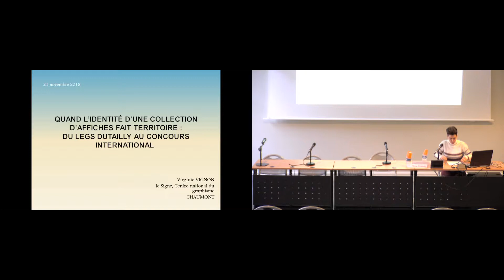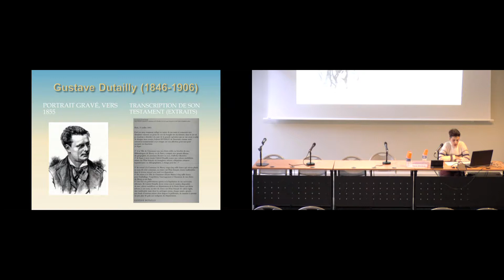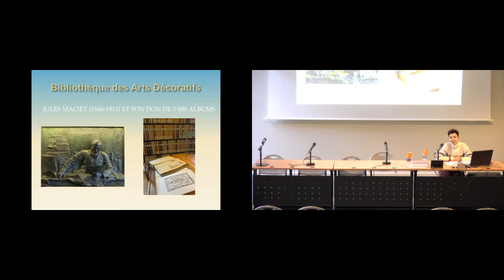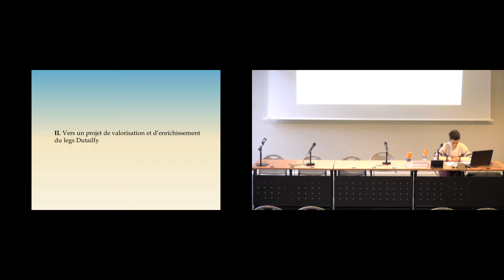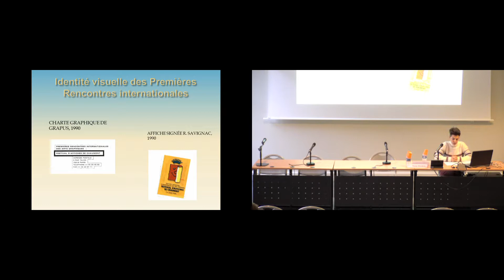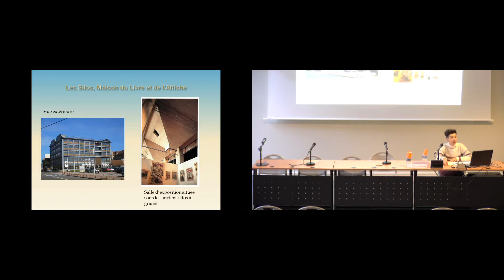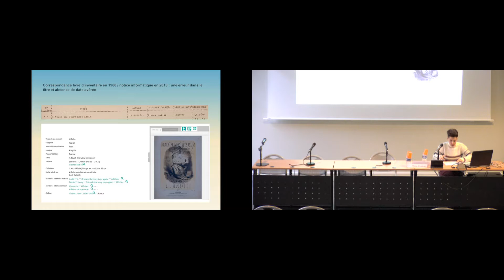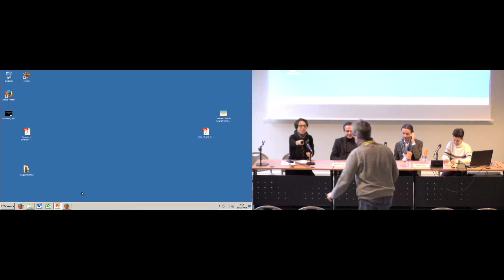Journée d'études | Carte Blanche : Université de Picardie (6/6) - Virginie Vignon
Dons, legs et politiques muséales en France du Second Empire à nos jours« Carte Blanche » : Université de Picardie Jules Verne

Dans le but de renforcer les liens des institutions en région, l’INHA a adopté depuis trois ans la formule d’une carte blanche à une université de région. Celle-ci a pour mission de mettre en valeur les programmes, les recherches ou les chercheurs qui pratiquent l’histoire de l’art dans ces lieux. L’institution invitée en 2018 est l’université de Picardie Jules Verne.

Le projet de l’université de Picardie Jules Verne repose sur la volonté de mener une réflexion collective sur les répercussions engendrées au sein des musées par les legs et les donations d’envergures. Au regard du caractère inédit du sujet mais aussi des contraintes liées à la période de fermeture pour travaux du Musée de Picardie (juillet 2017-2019), il est apparu nécessaire de lancer un chantier de recherche centré sur la collection Albert Maignan. Le projet associe l’équipe de conservation du Musée de Picardie, les enseignants-chercheurs et les étudiant(e)s du département d’histoire de l’art de l’université de Picardie Jules Verne.

Les résultats de ce travail seront exposés en octobre 2018 lors d’une première journée d’études à l’université de Picardie Jules Verne, puis à l’Institut national d’histoire de l’art en novembre lors d’une seconde journée consacrée à la question des legs et des dons envisagée dans une perspective historique et géographique élargie.

Intervenant :

Virginie Vignon (responsable du pôle expositions et collection au Signe, Centre national du graphisme de Chaumont)

Quand l’identité d’une collection fait territoire : du legs Dutailly au Concours international L’actuelle collection d’affiches de Chaumont (Haute-Marne) s’est constituée à partir d’un legs fondateur en 1905 dont la qualité graphique et patrimoniale a impulsé l’organisation d’un appel aux dons manuels prenant la forme d’un concours international dès 1990. Quelles étapes ont prévalu à une telle spécialisation ? Selon quelles modalités de valorisation ? Avec quelles conséquences sur la gestion physique des pièces ?